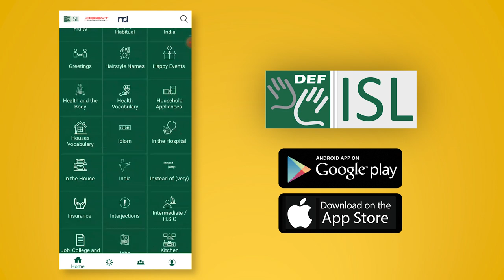Sign Language for a Promising Future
The DEF ISL App has been a foundational stone for an inclusive India. If you too believe in mission to bridge gaps in the society, enroll to our exclusive sign language classes or download the DEF ISL App today.